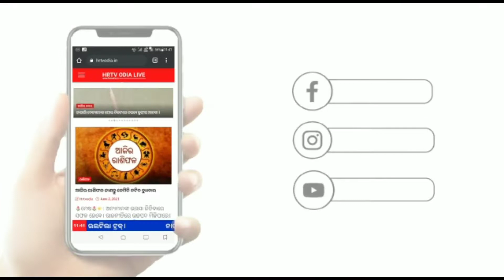ଚାଇଲ୍ଡ ଲାଇନ ଟିମ୍ ଦ୍ବାରା ନାବାଳିକା ଉଦ୍ଧାର ।hrtvodia